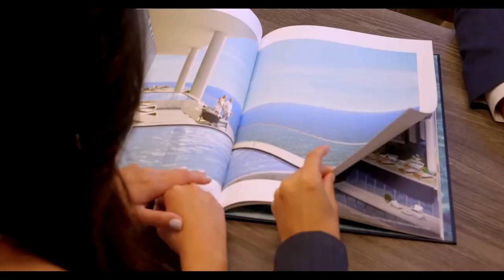ALL INCLUSIVE | com Lenita Triper e Ligia Reato - 04/07/2023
All Inclusive na sua tela, do jeito que a gente gosta, no programa de hoje, Dani Stolai convida duas mulheres mais que especiais, ambas trabalham na etapa de formação do ser humano, Lenita Triper, neuropedadoga, e Doutora Ligia Reato, médica hebiatra, você não pode peder!